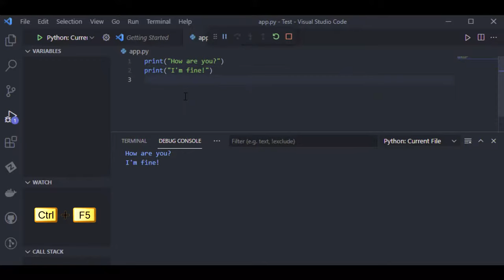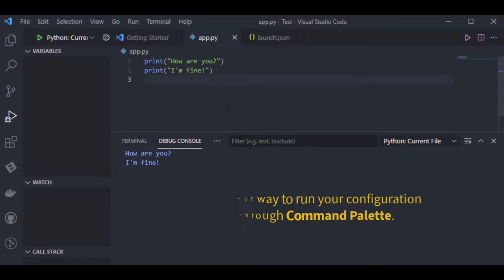Get rid of terminal text and path in VSCode and have a clear output.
Get rid of VSCode output unwanted path and text in Terminal!

Python Version : 3.9.2
IDE: VS Code V1.57.0
OS: Windows 10